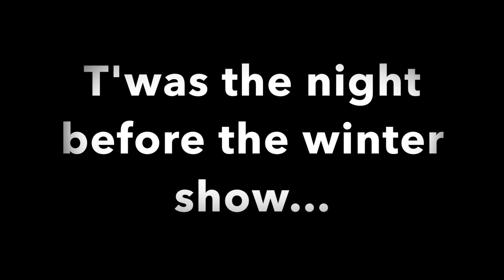Eagle Academy PCS Aftercare Winter Intro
This video is about Eagle Academy PCS Aftercare Winter Intro